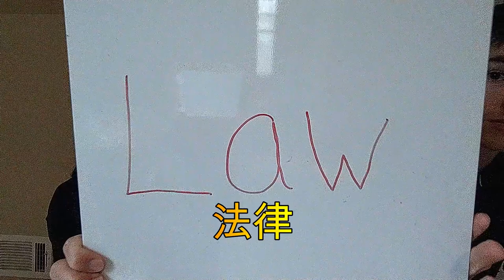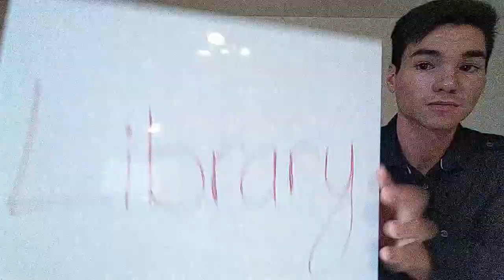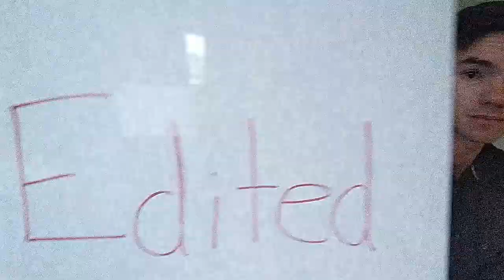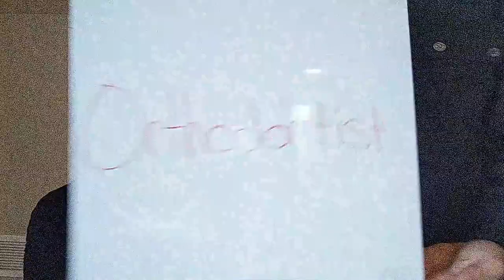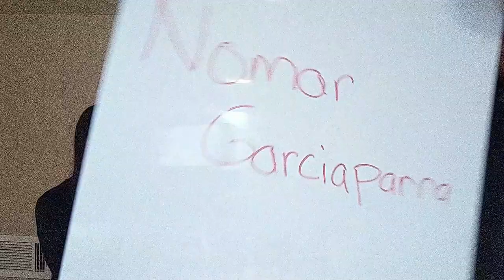日本人が発音できない英語 / English Words Japanese People Can't Pronounce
Here we have a list of English words Japanese people tend to have difficulty pronouncing.  Enjoy!